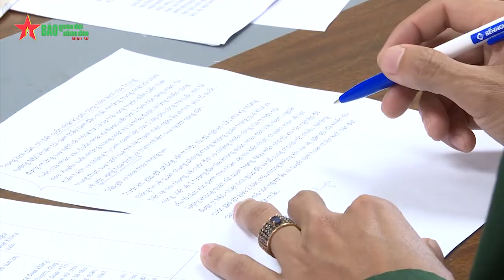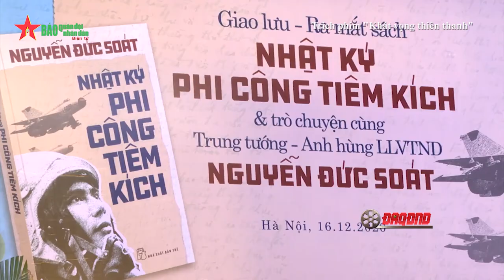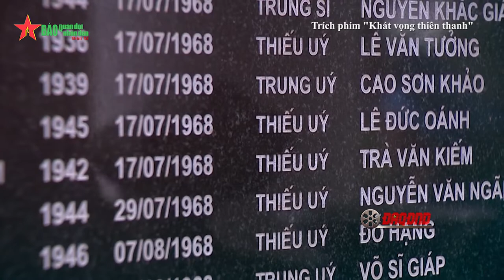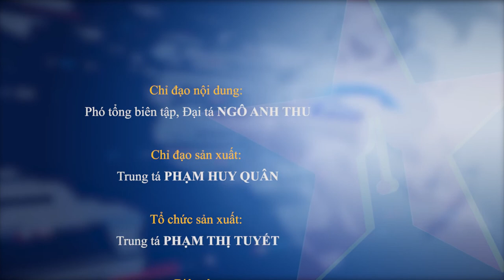Khát vọng thiên thanh của anh hùng Nguyễn Đức Soát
Phim tài liệu “Khát vọng thiên thanh” do Điện ảnh Quân đội Nhân dân sản xuất, hướng tới kỷ niệm 50 năm Chiến thắng ''Hà Nội - Điện Biên Phủ trên không''. Đây được coi là cuốn "nhật ký" bằng hình của một thế hệ phi công chống Mỹ, mà đại diện tiêu biểu là anh hùng Nguyễn Đức Soát.